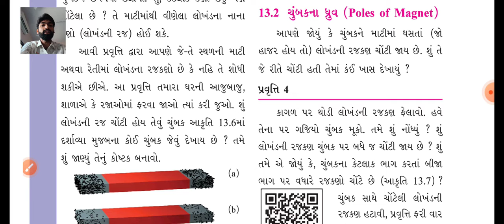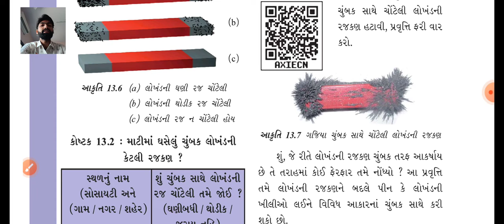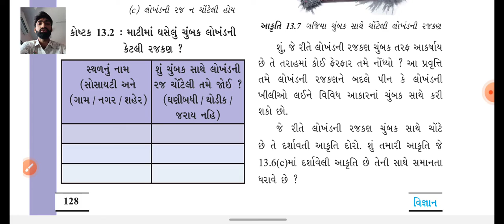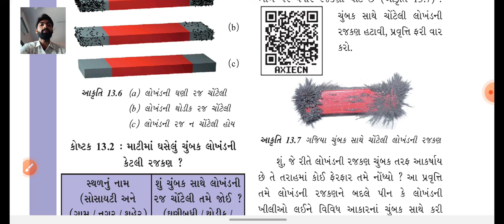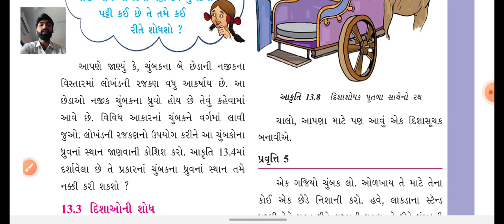ધોરણ 6 વિષય વિજ્ઞાન પાઠ 13 ચુંબક સાથે ગમ્મત ભાગ 3